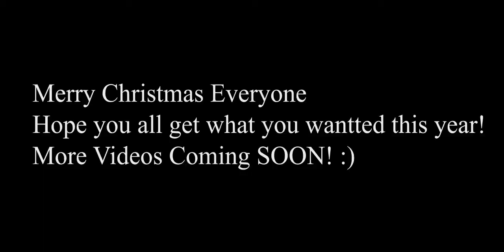A Spiffy Christmas 2015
Give me a present by dropping a like on this video!
I would say merry christmas but this edit is so fire that all the snow is melting!
Ok, i'm done with christmas puns... bye :)